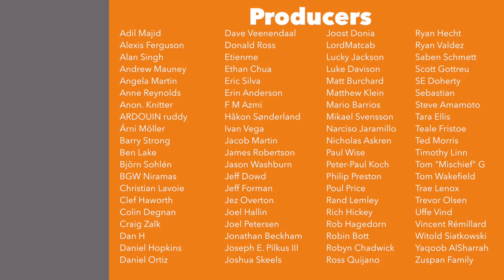Variety Vlog September '18 - 27 new game subscriptions discussed!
Here is Variety Vlog for September 2018!

Look below to jump to a section:
General Updates - 0:11
Upcoming Video Schedule - 3:52
Questions & Answers - 5:52
Shifting Shelf - 9:51
New Game Subscriptions - 15:34